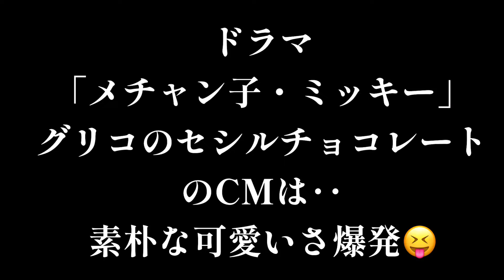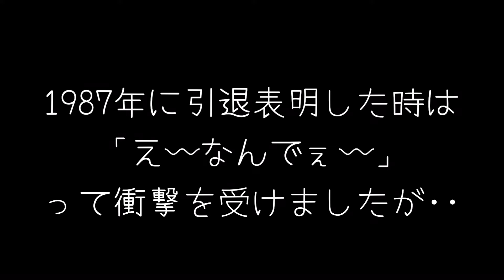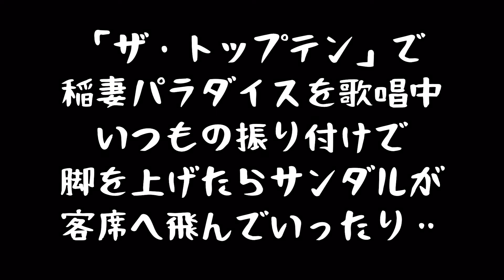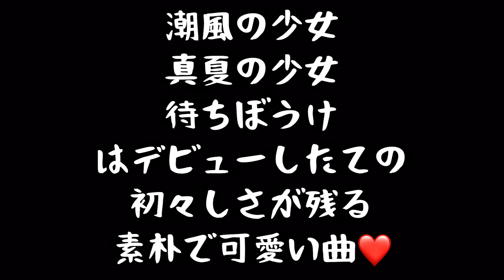80年代アイドル【堀ちえみ】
動画編集アプリVLLO を使用して作成しました。